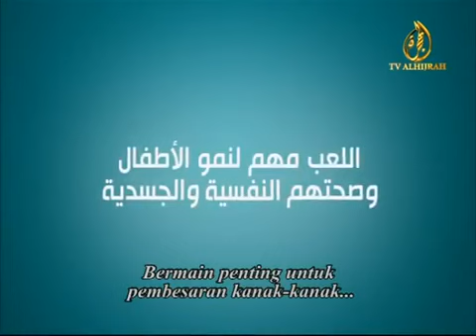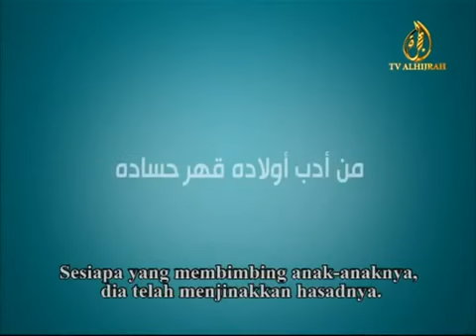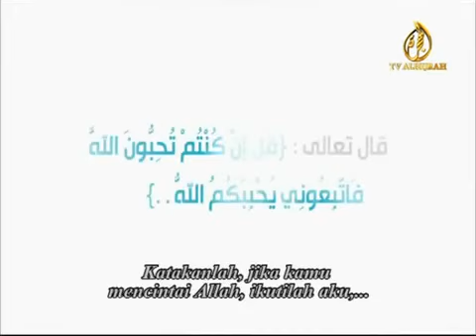Fattabiouni - Bergaul dengan kanak-kanak cara Rasulullah (dengan subtitle Bahasa Melayu).mp4